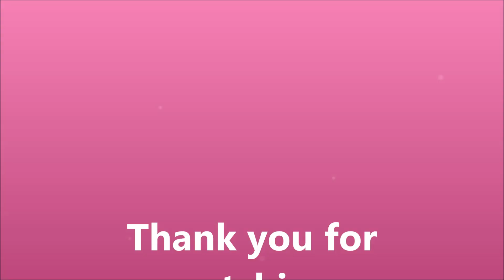CATRICE Tutorial/erster Eindruck: Prêt-à-Lumière, Victorian Poetry, Kaviar Gauche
CATRICE Tutorial - erster Eindruck – u.a. Foundation - Highlighter - Prêt-à-Lumière  - Victorian Poetry - Kaviar Gauche - Bärbel Schäfer

HALLO Ihr Hübschen  – Schön dass Ihr da seid.

Heute zeige ich Euch in einem Tutorial meinen ersten Eindruck der Produkte die ich vor kurzem gekauft habe. Vor allem probiere ich verschiedene Highlighter mit verschiedenen Texturen aus.
Es sind meist limited Editions oder Produkte, die von der Sortimentsumstellung betroffen sind. Daher liste ich sie auch unten nicht auf. Aber die Produkte sind momentan jedoch bei DM oder anderen Drogeriemärkten erhältlich.

Herzlichen Dank!

Liebe Grüße, Bärbel

♡♡ Weitere U P L O A D S ♡♡